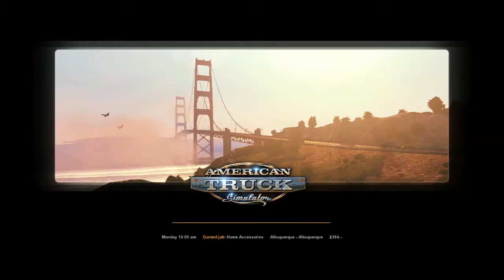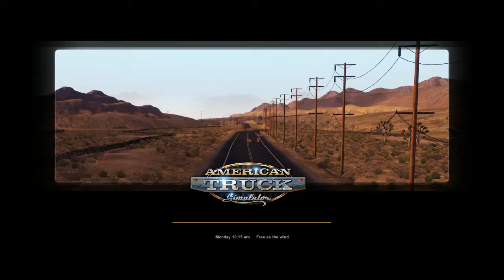beginning a new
hi everyone just starting a new profile today going to share with ya what's it like. Please feel free to make any comments greatly appreciate it sorry if the quality is bad i just got to work with what i got which isn't much haha.